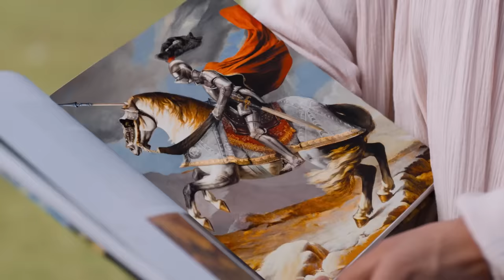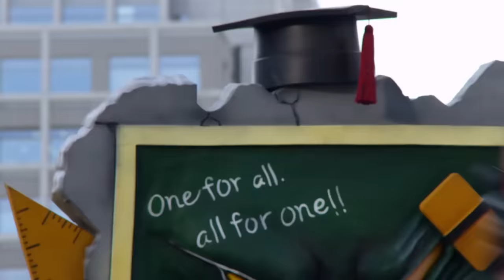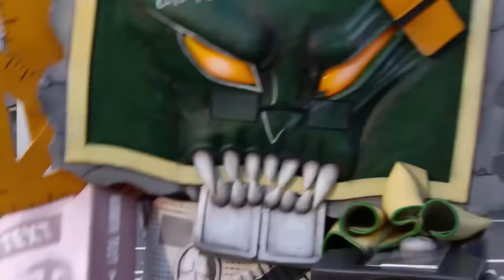Power Rangers para Niños | Dino Super Charge | Viernes de pelea | Ep.16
La tierra ha estado en paz durante varios años. Los científicos crearon tecnología para aprovechar la energía del centro de operaciones… pero ha sido violada por Evox, un diabólico virus de computadora.

 Una sola fuerza podrá detenerlo junto con su ejército: los Power Rangers. Mezclando energía “Morph equis” con ADN de animales, crean nuevos y PODEROSOS morphers, armamento AVANZADO, INCREÍBLES robots beasts como aliados, zords DINÁMICOS y PODEROSOS megazords. ¡Que empiece la batalla cibernética! ¡Es hora de morfosis!